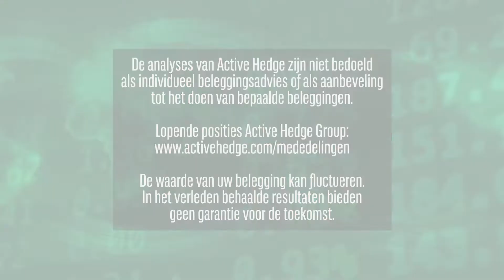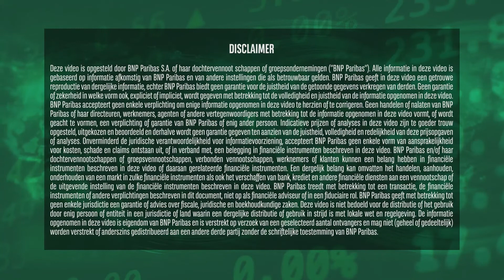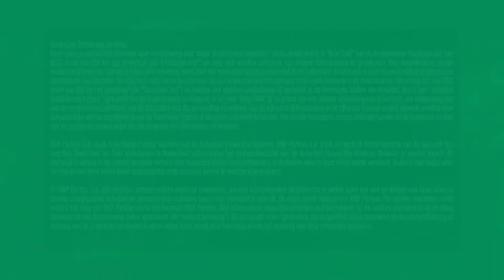Randstad kan niet overtuigen | 22 oktober 2019 | Markets Update van BNP Paribas Markets